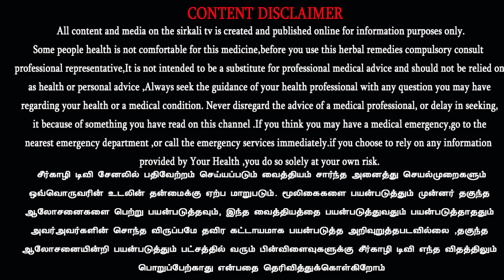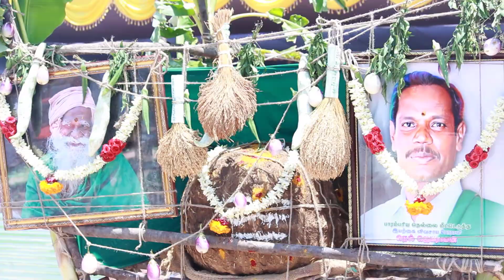பல லட்சம் ஆண்டுகள் கடந்தும் பாரம்பரிய நெல் நம் கைகளில் வந்து சேர உதவிய கோட்டை கட்டும் தொழில்நுட்பம்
கோட்டை கட்டும் தொழில்நுட்பம் | விதைநெல் சேமிப்பு முறை |
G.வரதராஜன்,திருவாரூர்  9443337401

🌾 இன்று நடைபெற்ற 14வது தேசிய நெல் திருவிழா | 10 வகை பாரம்பரிய நெல் விதை விவசாயிகளுக்கு கொடுக்கப்பட்டது | 14th National Seed festival and food festival
🌾 வெள்ளை அரிசியைவிட கருப்பு,சிவப்பு அரிசியில் இவ்வளவு நன்மைகளா? அவசியம் அனைவரும் பார்க்க வேண்டிய பதிவு Benefits of Black and red rice | UNPOLISHED RICE | Traditional Rice benefits
🌾 குறைந்த நீரில் வளரும் பாரம்பரிய நெல் ரகங்கள் | How traditional paddy grow on less water | அதிக மகசூல் தரவல்ல பாரம்பரிய நெல் | காரைக்கால் பாஸ்கர்
🌾 பாரம்பரிய அரிசி பயன்களும் Mapillai samba rice Benefits karunguruvai Rice Traditional rice benefits | இயற்கை மருத்துவர் திரு.கோ.சித்தர் உரை | Ko Siddhar
🌾 5 ஏக்கரில் 111 வகையான பாரம்பரிய நெல் ரகங்களை பாதுகாத்து வரும் காரைக்கால் இயற்கை விவசாயி பாஸ்கர் organic farmer Baskar who cultivate more than 111 variety Traditional rice in karaikal

இந்த கோட்டைக்கட்டுள் வைக்கப்பட்டுள்ள விதைகள் ஐந்தாண்டுகள் வரை கெட்டுப்போகாதாம், வண்டு பூச்சி அரிக்காதாம்.தேவைப்படும்போது ஒரு சிறிய ஓட்டை போட்டு வேண்டிய அளவிற்கு எடுத்துக் கொண்டு திரும்ப அடைத்து விடலாம். பத்திரமாக இருக்கும். பண்டக்குழிகள் நெல் போன்றவை சேமிக்க உபயோகப்படுத்தப்பட்டன.

வைக்கோல் பிரி, வைக்கோல், சாணம் ஆகியவற்றை கொண்டு பந்து போல் செய்து அதனுள்ளே விதை நெல்லை கொட்டி வைப்பார்கள். எத்தனை ஆண்டுகள் ஆனாலும் உயிர்ப்புத்தன்மையோடு அப்படியே இருக்கும். இதற்கு கோட்டை கட்டுவது என்று பெயர். நம் முன்னோர்கள் கண்டுபிடித்த விதை காக்கும் பேரறிவு.இருபது, இருபத்தஞ்சு வருஷத்துக்கு முன்னாடி... தை மாதம் நெல் அறுவடை முடிஞ்சதும் களத்துலேயே விதை நெல்லை விதை உறக்கத்துல வெச்சு, மாசி மகம் விதைநெல்லை கோட்டை கட்டுவாங்க. ஆடி மாதம் கோட்டையை குட்டையில போட்டு ஊற விட்டு எடுத்து அது மேல தண்ணீர் ஊத்துவாங்க. அப்போ சாணி கரைஞ்சு விதை நெல்லில் இறங்கும்போதே ‘விதை நேர்த்தி’ முடிஞ்சுடும். அடுத்த ரெண்டாம் நாள் முளைப்பு எடுத்த உடனே விதைப்பாங்க. பழுதில்லாம விளைஞ்சுடும். இப்போலாம் இதை விவசாயிகள் கடைபிடிக்கிறதேயில்லை